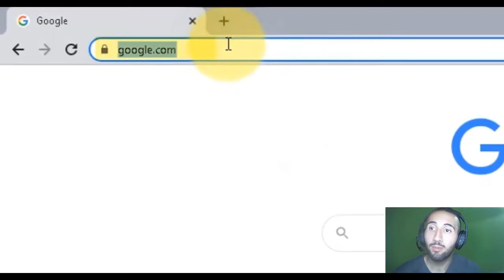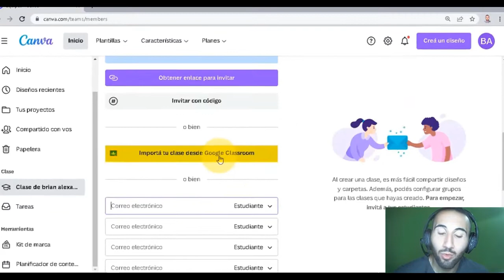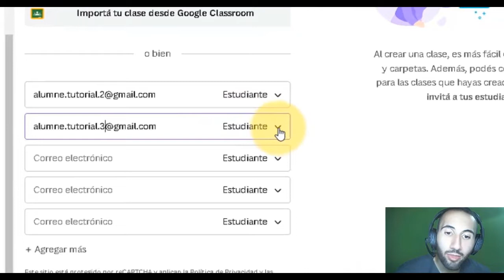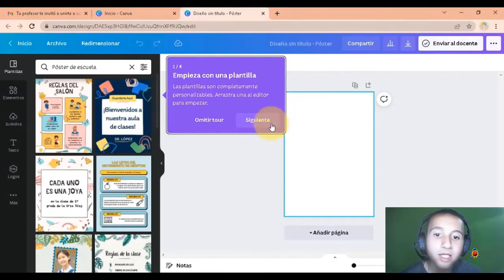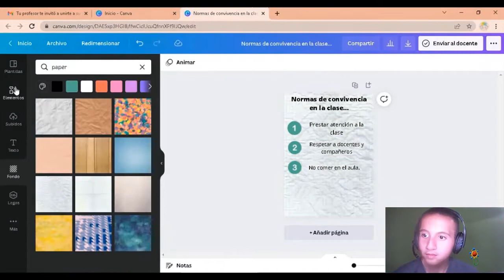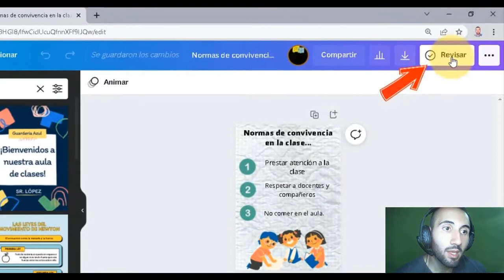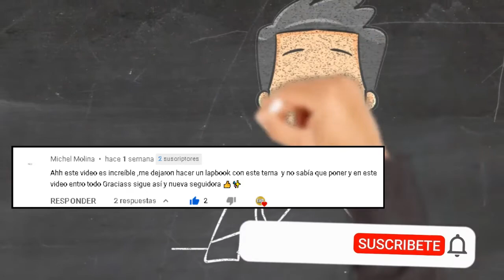CANVA | Acceso y uso de ESTUDIANTES al PLAN CANVA para Educación | RECURSOS y ELEMENTOS GRATUITOS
Explicación clara y simple, paso a paso para que nuestros estudiantes puedan utilizar CANVA plan para educación de forma simple y gratis. Requiere que un docente con cuenta institucional los invite al canva para educación. Increíble banco de recursos, elementos, imágenes, videos, diseños y proyectos para nuestras clases. Exclusivo para fines didácticos y/o pedagógicos.

⌚Marcas de tiempo:
0:00 Introducción
0:29 ¿Cómo invitar alumnos a nuestra clase de CANVA para educación?
2:49 CANVA plan educativo - Acceso y uso (perspectiva de alumno)
4:58 CANVA plan educativo - Revisión de tareas entregadas
6:34 Cierre, despedida y mejores deseos

En este video aprenderemos a otorgar acceso de canva plan educativoa nuestros alumnos para que ellos puedan aprovechar al máximo esta herramienta.
La idea es empezar una serie con más videos de canva, para aprender desde 0 cómo utilizarlo, e ir compartiendo ideas para emplearlo en nuestras clases. Se recuerda que este plan canva para educación esta disponible solo para educadores con cuentas institucionales u oficiales de organismos competentes del estado para educación. Su uso es estrictita mente didáctico o pedagógico para tareas escolares y/o clases.  Cualquier otro uso requiere una licencia de canva pro. Se puede leer términos y condiciones desde el sitio web de canva.

Únete a este canal para acceder a sus beneficios y colaborar con la creación de contenidos educativos EHD:

Espero que esta información te sea útil. Si querés apoyarnos para poder seguir creando contenidos como este, subscribete al canal, dale un me gusta al video, coméntalo y compártelo para que llegue a más gente.